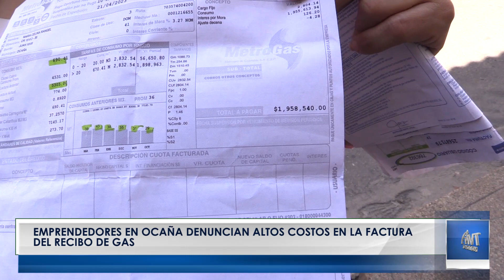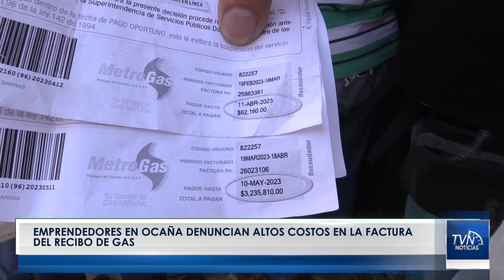Emprendedores en Ocaña denuncian altos costos en la factura del recibo de gas